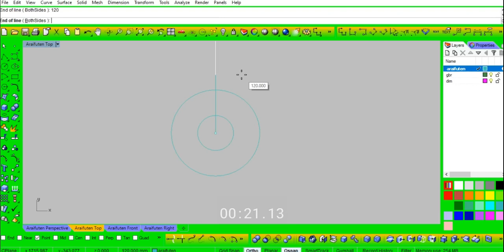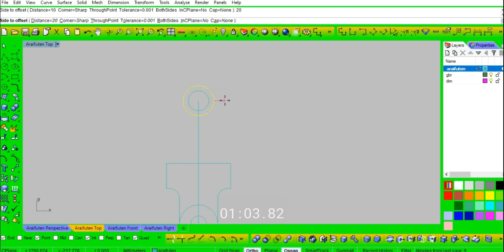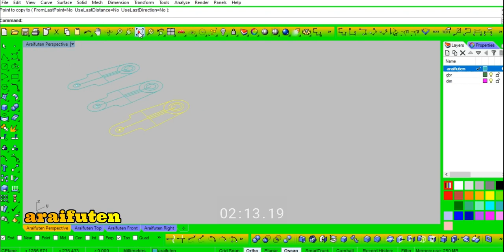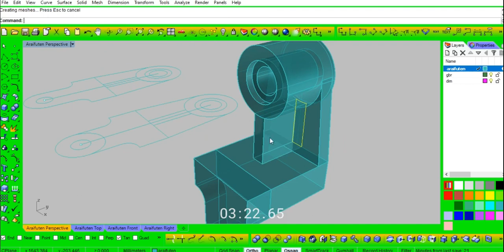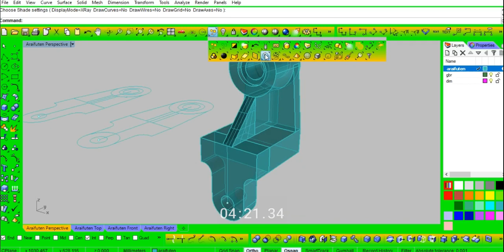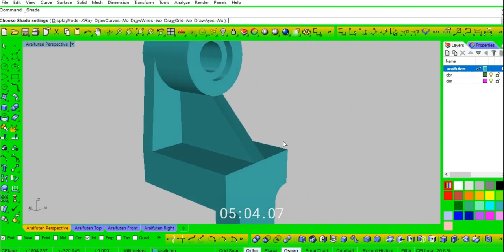Latihan menggunakan tool trim | AV7-19